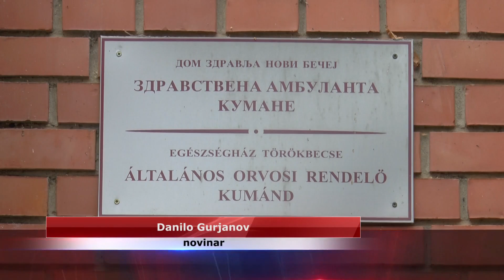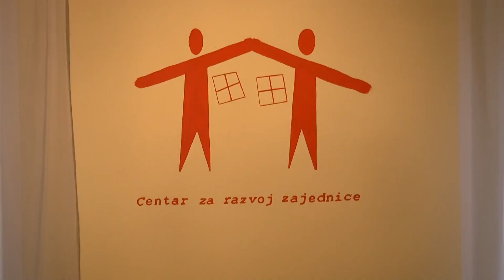Vesti dana 25.10.2018.